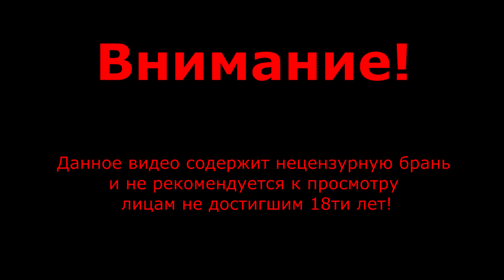F21 THE SHOW - АНЕКДОТ БАТЛ se 2, ep 10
АНЕКДОТ БАТЛ | CЕЗОН 2 | СЕРИЯ 10